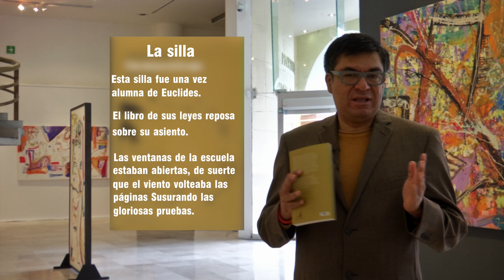El Sonido de las Letras, Charles Simic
El nombre del poeta norteamericano Charles Simic es conocido por los lectores de poesía.
Una mosca en la sopa, en las memorias de Charles editada por Vaso roto acerca a la vida y obra de este poeta.